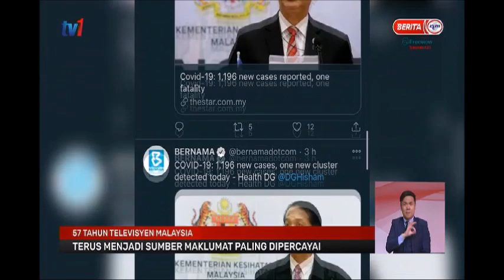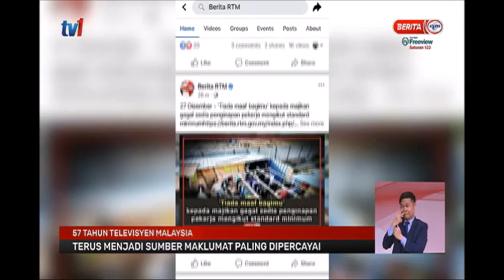28 DIS 2020 BERITA PERDANA – 57 TAHUN TELEVISYEN MALAYSIA